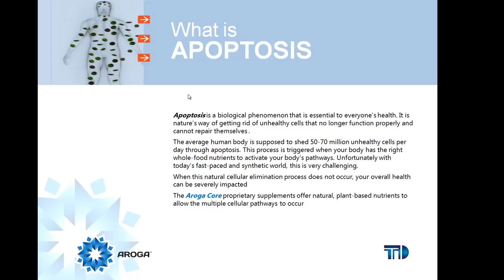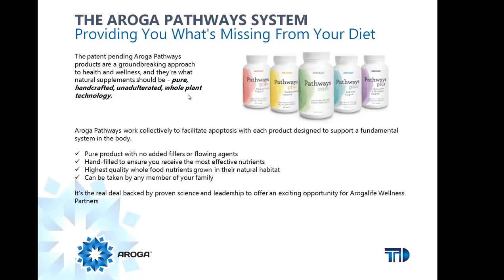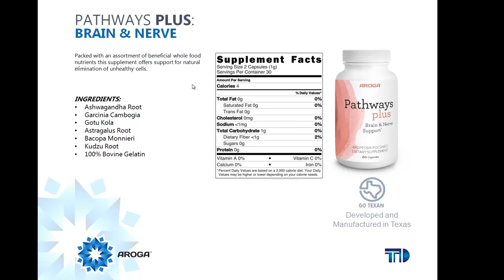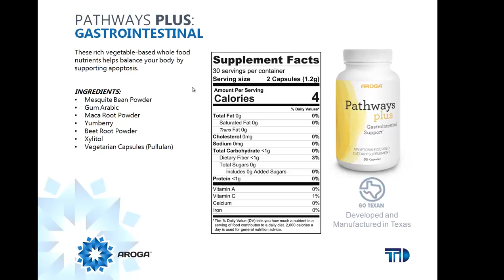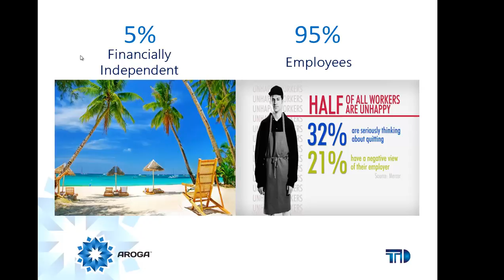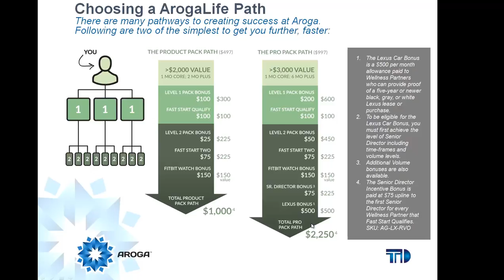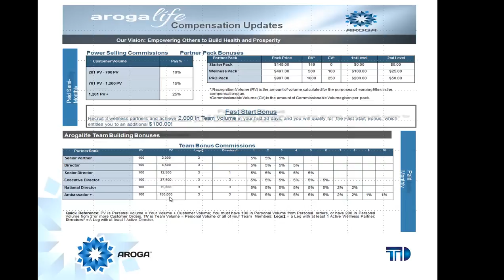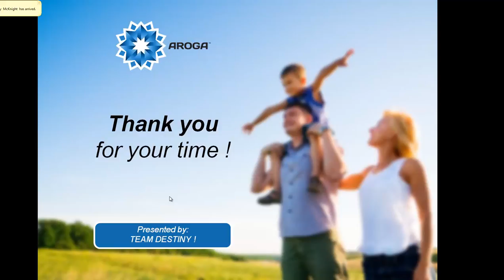Troy McKnight Arogalife Business Overview 1/19/2017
Troy McKnight go over the Arogalife Business